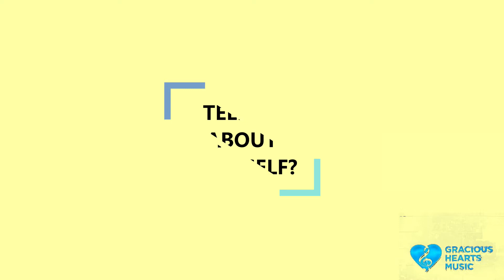Meet Olu Michael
Multi-genre, gospel reggae and afro-beat specialist with inspirational messages to bless you every time. IG: @olu_micoco Facebook: Olu Michael